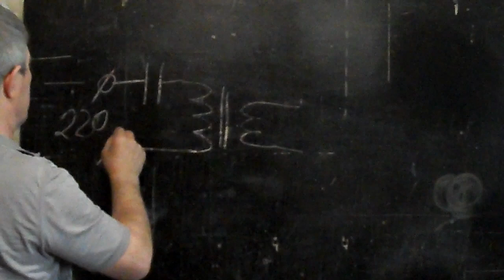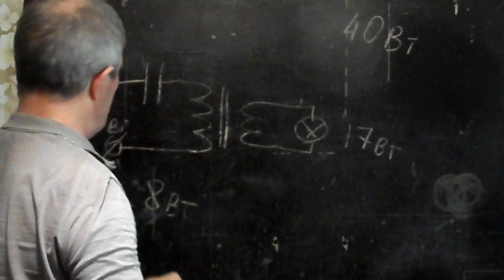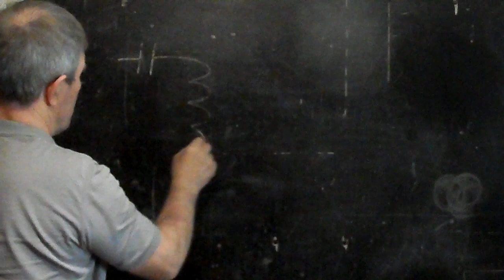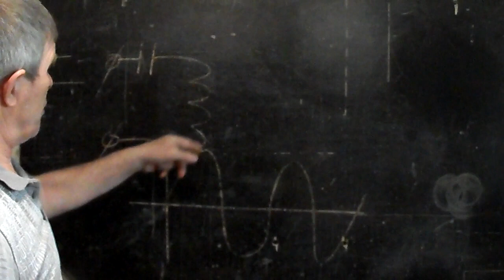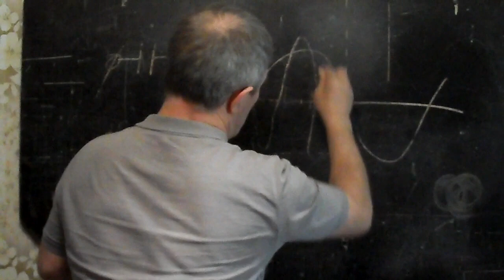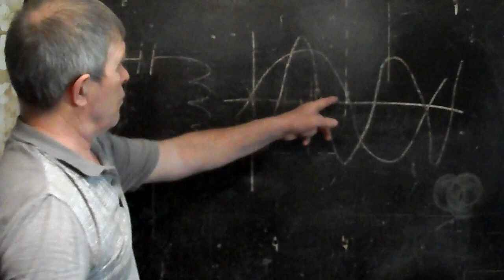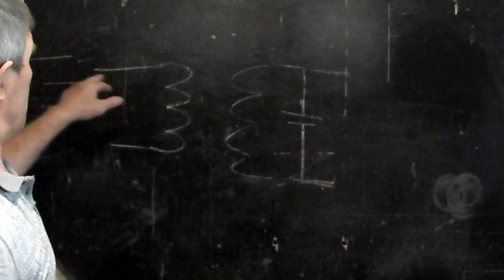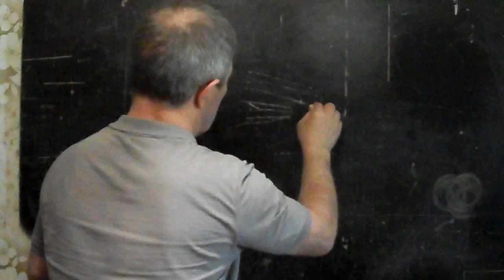ОЧЕВИДНОЕ В НЕВЕРОЯТНОМ - БТГ- КПД 200% на коленке -Олег Моичкин - Глобальная волна